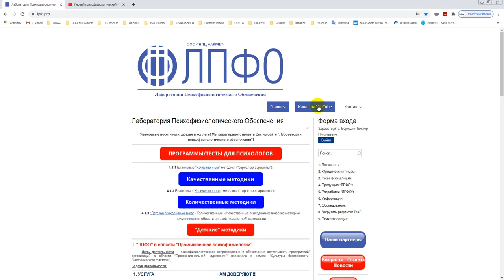О сайте и видеоканале ЛПФО